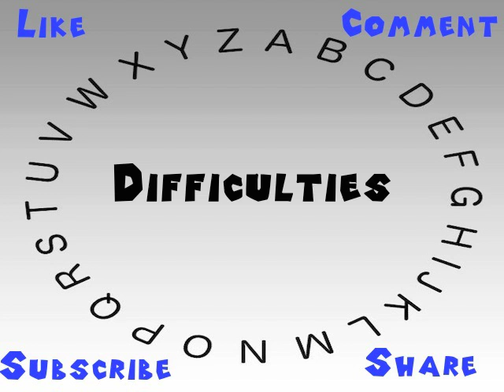How to Say or Pronounce Difficulties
This video shows you how to say or pronounce Difficulties.

How accurate does it say Difficulties? How would you say Difficulties?